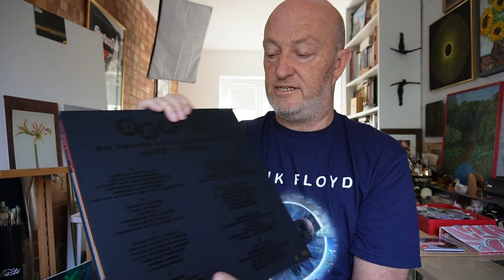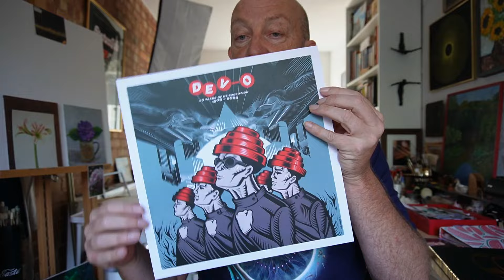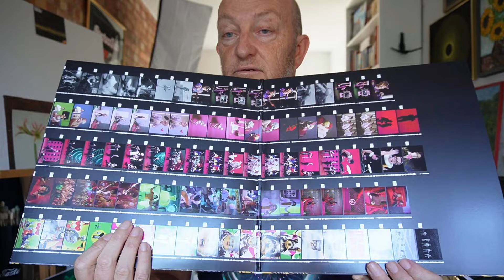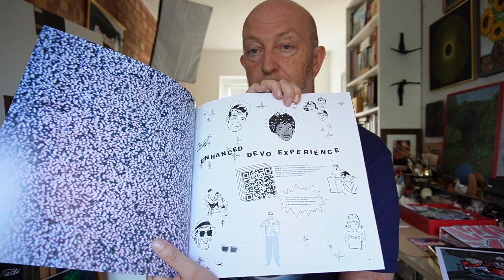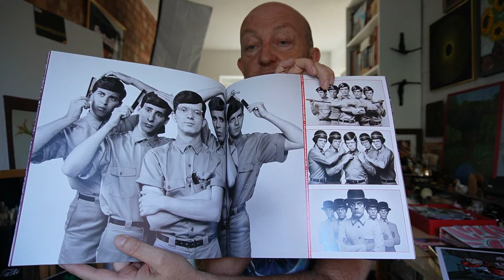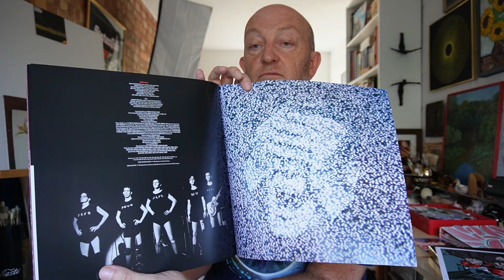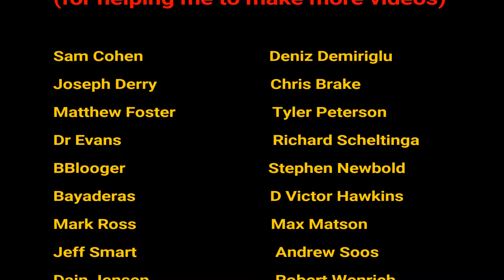Devo: 50th Anniversary | FANTASTIC Vinyl set | Unboxing | First Look!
Devo release this STUNNING 50th anniversary vinyl set. This is an unboxing and exploring of this exclusive offering.